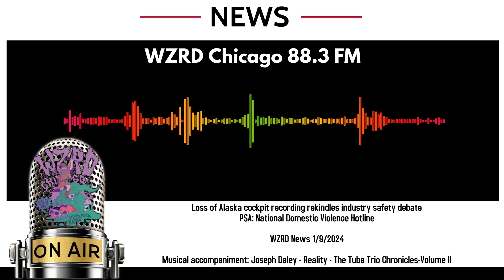WZRD News: AK cockpit recording loss rekindles industry safety debate; PSA Domestic Violence Hotline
WZRD News 1/9/2024

Loss of Alaska cockpit recording rekindles industry safety debate

PSA: National Domestic Violence Hotline

By Valerie Insinna, David Shepardson, Lisa Barrington and Tim Hepher
January 8, 20242:32 PM CSTUpdated 4 hours ago

WASHINGTON, Jan 8 (Reuters) - The cockpit voice recorder data on the Alaska Airlines Boeing 737 MAX 9 jet which lost a panel mid-flight on Friday, January 5, 2024, was overwritten, U.S. authorities said, renewing attention on long-standing safety calls for longer in-flight recordings.

National Transportation Safety Board (NTSB) chair Jennifer Homendy said no data was available on the cockpit voice recorder because it was not retrieved within two hours - when recording restarts, erasing previous data.

The U.S. requires cockpit voice recorders to log two hours of data versus 25 hours in Europe for planes made after 2021.

"There was a lot going on, on the flight deck and on the plane. It's a very chaotic event. The circuit breaker for the CVR (cockpit voice recorder) was not pulled. The maintenance team went out to get it, but it was right at about the two-hour mark," Homendy said.

The U.S. Federal Aviation Administration (FAA) said in December that it was proposing to extend recordings to 25 hours – but only for new aircraft in line with the European policy.

Debate about whether to adopt the longer recording time juggles considerations of cost or privacy against safety.

The U.S. FAA has previously rejected the NTSB's call for retrofitting aircraft with new cockpit voice recorders, saying the costs would be significant at $741 million versus $196 million under incremental upgrades it proposed.

Several pilot groups oppose longer recordings.

"(It) would significantly infringe upon the privacy rights of pilots and other flight crew members, as well as drastically increase the likelihood that CVR recordings will be misused or disseminated without authorization," the union representing pilots for Atlas Air told the FAA.

Some agencies have additionally called for video cockpit recordings, which most pilot groups oppose even more strongly because they could be used in courtrooms or unfairly leaked.

Although today's recorders use computer chips inside "crash-survivable" containers able to withstand g-forces 3,400 times the feeling of gravity, critics say the capacity for recordings housed inside them remains less than an ordinary cellphone.

Reporting by Valerie Insinna, David Shepardson, Lisa Barrington, Tim Hepher; editing by Raju Gopalakrishnan and Jason Neely

Source: Reuters, January 8, 2024.

Phone number (with 200+ languages): 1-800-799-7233

Musical accompaniment by Joseph Daley, with the song Reality, from the album, The Tuba Trio Chronicles - Volume II.

Airing at 1 AM, 3 AM, 9 AM, 11 AM, 1 PM, 4 PM, 6 PM, 8 PM, and 11 PM (CDT), unless preempted by Wizards or deejays.

Producer: Bill Morton